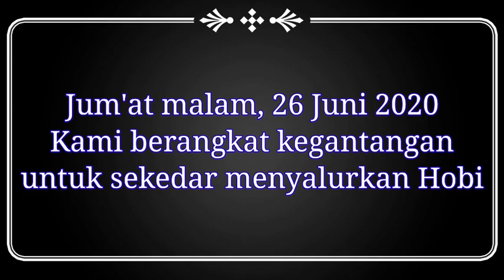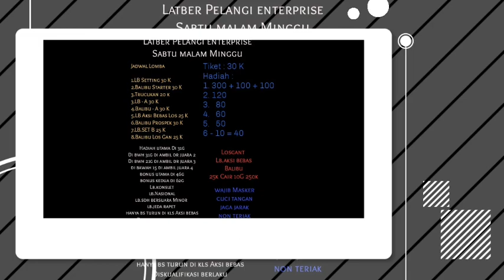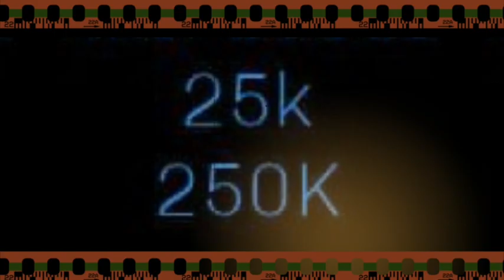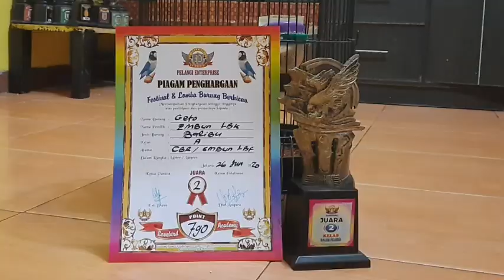Review Gantangan - Pelangi Enterprise - Petukangan Utara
Berikut ini adalah Review Gantangan Pelangi Enterprise yang berlokasi di Petukangan Utara

Sedia Pakan dan Vitamin Penggacor Lovebird
Millet OD dan Vitamin Tetes OD

Embun LBF
Ring Embun LBF
Millet OD
Vit Tetes OD
Vitamin Tetes OD